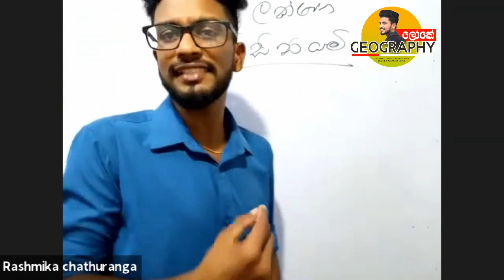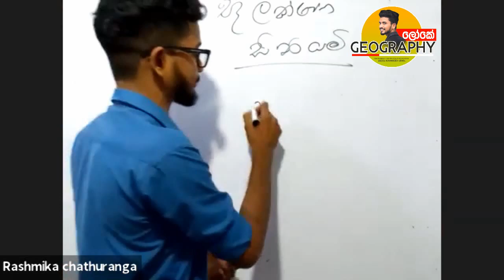භූ ලක්ෂණ සිතියම කියන්නේ මොකක්ද ? | රෂ්මික සර් | Rashmika sir | Buu lakshana Sithiyam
Geography ලෝකේ 🌍

ගයිස් ඔන්න දැන් ඔයාලාට අපේ Web එකෙන් Recoding බලන්න වගේම Free Class වලටත් Join වෙන්නත් පුලුවන් Link එක Save කරලා තියාගන්න.

❇️සෑම පාඩමක්ම ආවරණය වන පරිදි දිනපතා කාලසටහනක් සමග පෞද්ගලිකව සෑම සිසුවෙක්ම වෙන වෙනම අධ්‍යයක්ෂණය කිරීම

❇️පසුගිය  recordings නැරබිය හැකි වීම

❇️Free Paper class (නොමිලේ සෑම සතියකම ප්‍රශ්ණ පත්‍ර පංතියක් සිදු කිරීම,සාකච්ඡා කිරීම ගුරු මණ්ඩලක් විසින් පිළිතුරු පත්‍ර අධීක්ෂණය කිරීම )

❇️විශේෂ නොමිලේ අමතර පන්ති

❇️ඔබට පැන නැගෙන  ගැටලු   නිරාකරණය කර ගැනීමට ගුරුවරයා පෞද්ගලිකව සම්බන්ධ කර  ගත හැකි වීම

❇️Motivational Programmes

❇ වසර 6 ක උගැන්වීමේ අත්දැකීම් සහිත ගුරුවරයෙක් වීම.

වැඩිදුර තොරතුරු සඳහා  සංවිධායක අංශය සම්බන්ධ කරගන්න.

ක්ලාස් එකට සම්බන්ධ වීමට අවශ්‍යනම්

ඔබ අපට ඔබගේ ,_
     👉 *නම*
     👉 *උසස්පෙළ ලියන වර්ෂය*
     👉 *දිස්ත්‍රික්කය*

මෙම අංකයට Whtsapp කරන්න .

*(ඉහත තොරතුරු අපවෙත යොමුකිරීමෙන් ස්වයංක්‍රියව ඔබට පන්ති පිළිබඳ විස්තර එවනු ලැබේ.)*

 *හරි දේ හරි විදියට හරිම තැනින්..⚧⭐

(Video Edit 👉 Pasiya)